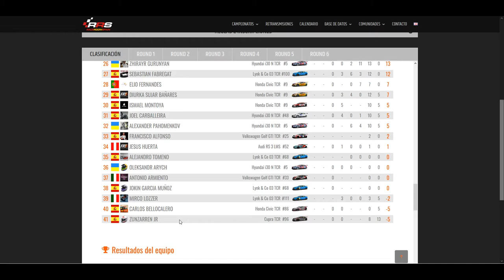RaceRoom Spain & Raceroomers 🏆 CORONA CHAMP WTCR 🏁 Race 5 Sepang GP (2020)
Agrupación de Comunidades de Raceroom Racing Experience e Información acerca de Raceroom y Sector 3 Studios. Visita la WEB de RRS - RaceRoom Spain 👍

🏁 𝐂𝐀𝐌𝐏𝐄𝐎𝐍𝐀𝐓𝐎𝐒 🏁 RaceRoom Spain, RaceApp, SRLeagues, Raceroom and SimRacing System. Competiciones, Campeonatos, Carreras y Eventos, todo online y gratis.

🎬 𝐑𝐄𝐓𝐑𝐀𝐍𝐒𝐌𝐈𝐒𝐈𝐎𝐍𝐄𝐒 🎬 Videos y Playlist de las Comunidades RRS - RaceRoom Spain. Todas las carreras comentadas en Directo.

🗓️ 𝐂𝐀𝐋𝐄𝐍𝐃𝐀𝐑𝐈𝐎 🗓️ Calendario actualizado de los Eventos de RRS - RaceRoom Spain. Competiciones, Campeonatos, Carreras y Eventos todos los días.

🔨 𝐁𝐀𝐒𝐄 𝐃𝐄 𝐃𝐀𝐓𝐎𝐒 🔨 Toda la información relacionada con Raceroom Racing Experience y Sector 3 Studios. Leaderboards, Circuitos, Coches, Virtual Race Points - VPRs, Setups, Mods, Tutoriales, Guías, Programas, Aplicaciones, Telemetría, Huds, Dash y mucha más Información.

🌐 𝐂𝐎𝐌𝐔𝐍𝐈𝐃𝐀𝐃𝐄𝐒 🌐
🇪🇸 XTREMERACERS (Spain)
🇵🇹 RACEROOMERS (Portugal)
🇪🇸 VIRTUAL RACING GIRONA (Spain)
🇦🇷 e-SPORT RACING ARGENTINA (Argentina)
🇪🇸 GOMAQUEMADA (Spain)
🇮🇹 BALLAS TEAM (Italy)
🇪🇸 PEDALAFONDO (Spain)
🇺🇦 PRO FORMULA (Ukraine)
🇪🇸 e-SCUDERÍA (Spain)
🇨🇦 ESR (Canada)

Relacionado: raceroomers Sepang gp,raceroom Sepang gp champ,raceroom champ wtcr 2020,raceroom wtcr Sepang champ,wtcr Sepang gp 2020,race wtcr Sepang gp,Sepang gp wtcr raceroom,corona champ,raceroom spain Sepang,raceroom wtcr champ,raceroom champ wtcr,race Sepang gp wtcr 2020,raceroom spain raceroomers wtcr,raceroomers,race Sepang wtcr raceroom 2020,Sepang wtcr champ 2020,Sepang raceroom wtcr 2020,raceroom Sepang wtcr race,race wtcr Sepang 2020,raceroom,raceroom spain,rrs,Simracing, Racing, online, free, Raceroom Spain, RRS, raceroomspain, community, Freetoplay, Broadcast, Race, Championship, champ, champs, cars, competition, simulation, comunidad, gratis, Retransmisión, Carrera, Campeonato, Competicion, simulacion, simulador, coches, raceroom España, steam, pc, tv, 2020, 2020, gameplay, español, raceroom vr, raceroom store, raceroom steam, raceroom forum, raceroom racing experience mods, raceroom spain, raceroom opiniones, raceroom vrp, raceroom competiciones, raceroom españa, raceroom setups, raceroom racing, simracing, simracer, simracingsystem, raceroom gameplay, raceroom español, raceroom store, raceroom steam, raceroom mods, raceroom vr, raceroom forum, raceroom vrp, raceroom review, kwsuspensions, fia wtcr, porsche carrera cup, cupra, R3E, Raceroom Racing Experience, Sector 3 Studios.